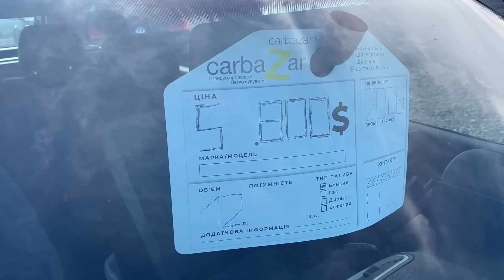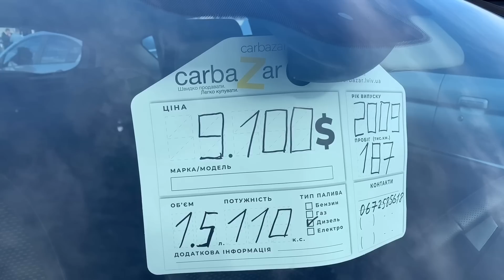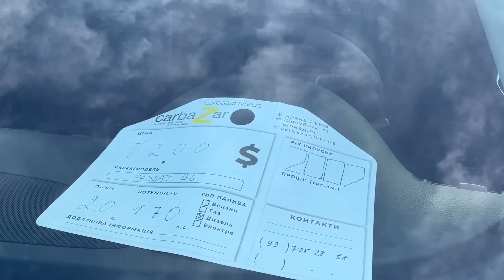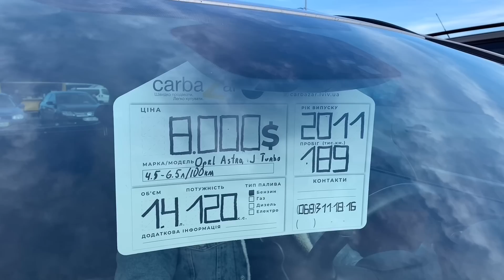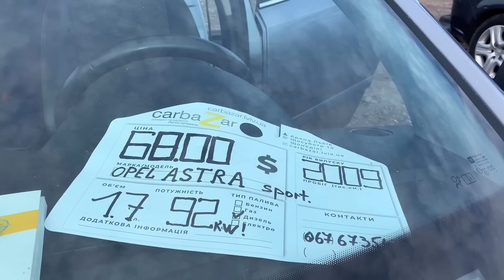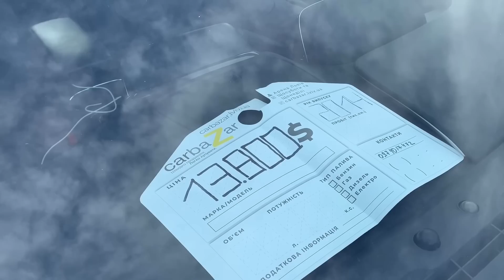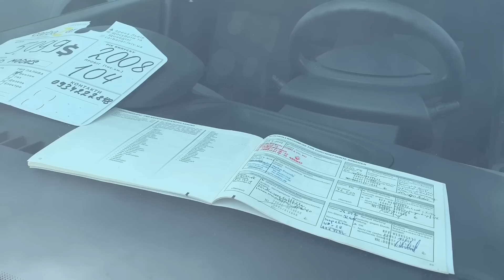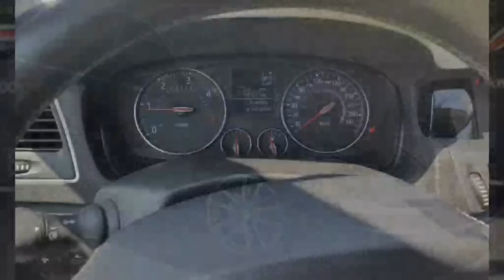CARBAZAR( Карбазар) 9.11.2019 2частина